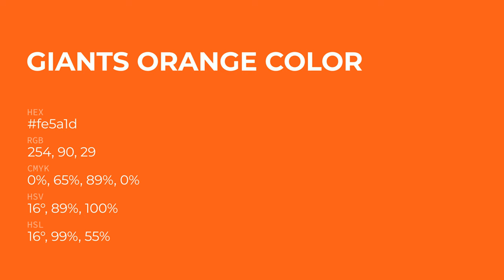Giants Orange color fe5a1d hex Cool Orange color fe5a1d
What color is Giants Orange ? fe5a1d hex, Cool Orange color fe5a1d

Hex fe5a1d Color Code is also known as Giants Orange color

Hex fe5a1d Color code in RGB color code model is created after adding 99.61% red color, 35.29% green color and 11.37% blue color.
Hex fe5a1d Color code in CMYK color (process color) code model is generated after subtraction of 0% cyan, 65% magenta, 89% yellow, 0% black.